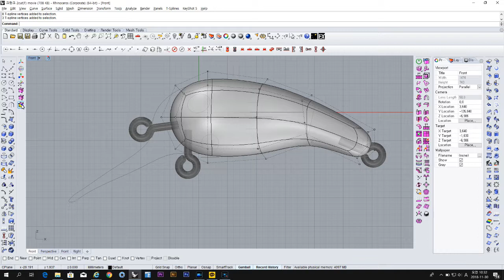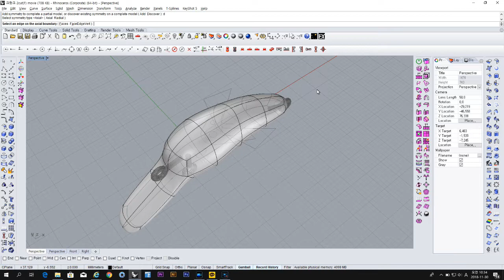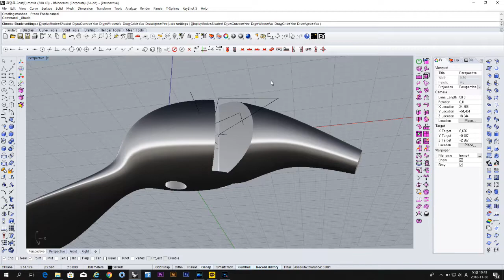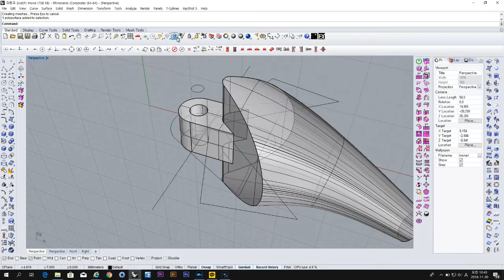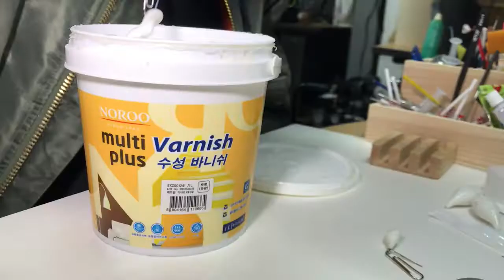3D 프린터로 루어 만들어서 송어 낚시 하기